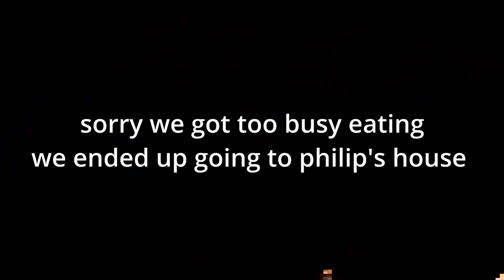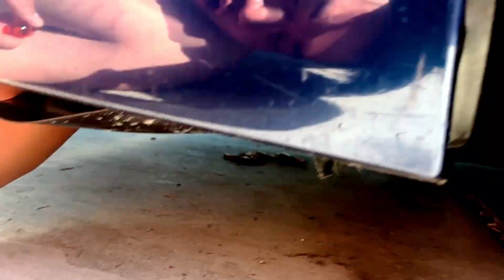Donut x Zumiez Event a Flop?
Today we take a short walk to the Del Amo Fashion Center to experience the Donut x Zumiez clothing release event. Despite arriving around an hour early, our personal experience with the event was slightly underwhelming. It felt like the event was planned for a much smaller crowd, but in reality Donut is so huge that the mall was packed to the brim.

Unfortunately most people who came slightly early or on time did not get a chance to meet the cast. Despite this, the car show itself and the Donut display cars were a treat to see.

We simply decided to make the most of our day despite the disappointing event. Hope y'all enjoy our little adventure and wacky tendencies!